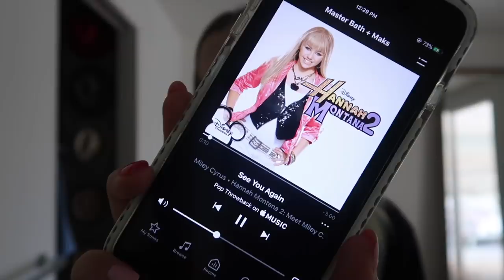VLOG: A very scattered weekend!!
Thanks so much for taking the time to watch this video!
xx,  Natasha Bure

Facebook.com/natashabureofficial

If you didn’t already know this, YOU’RE BEAUTIFUL & LOVED